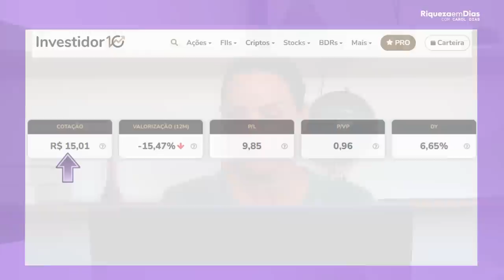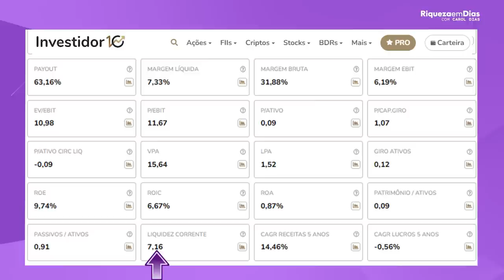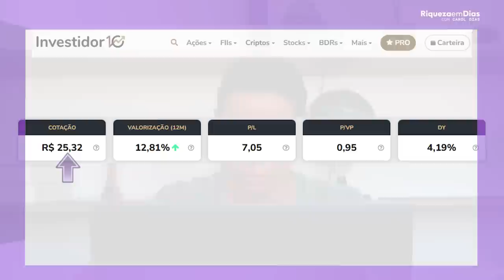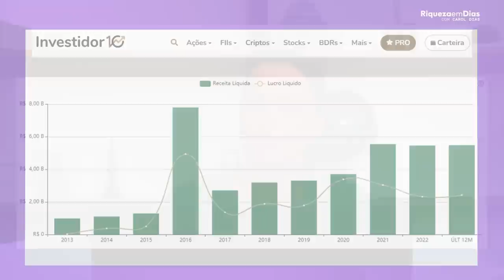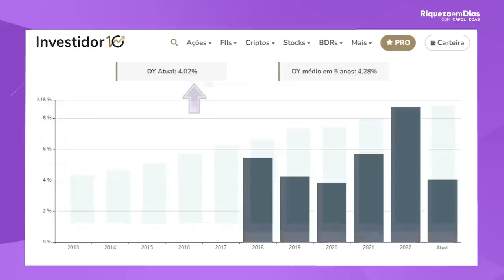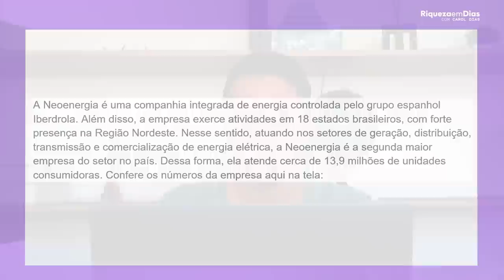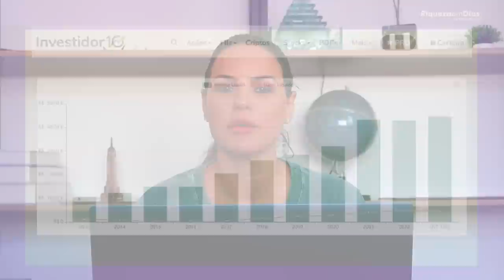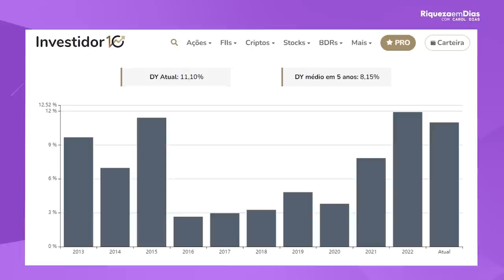5 TOP MELHORES AÇÕES PARA VOCÊ INVESTIR HOJE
📌BAIXE AQUI O RELATÓRIO GRATUITO DE 3 AÇÕES SECRETAS QUE PODEM SE VALORIZAR COM A QUEDA DA SELIC

5 TOP MELHORES AÇÕES PARA VOCÊ INVESTIR HOJE

Conteúdo do vídeo:

00:00 5 TOP MELHORES AÇÕES PARA VOCÊ INVESTIR HOJE
01:24 1º AÇÃO
02:10 O que é P/L?
05:29 2º AÇÃO
07:20 3º AÇÃO
09:44 4º AÇÃO
12:14 5º AÇÃO
15:00 Relatório GRATUITO